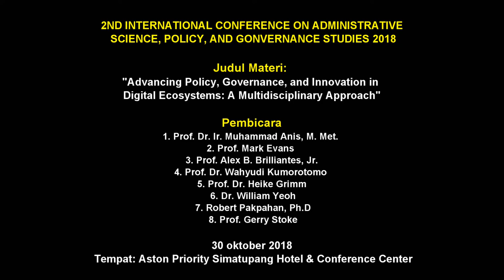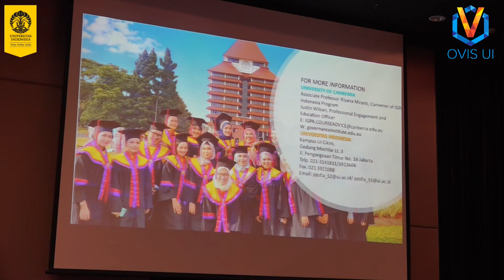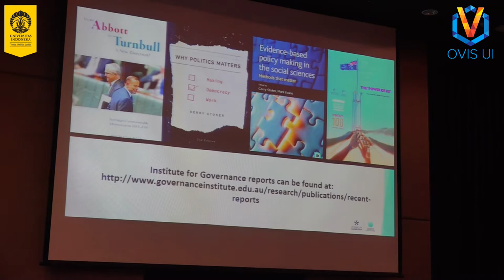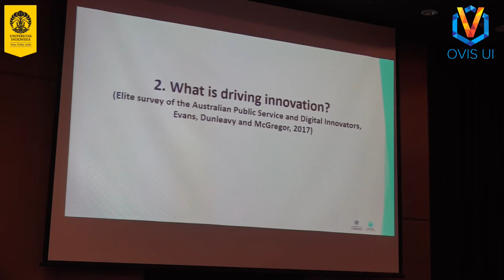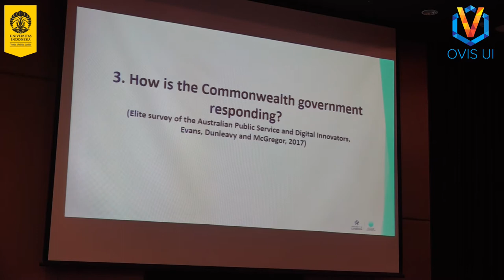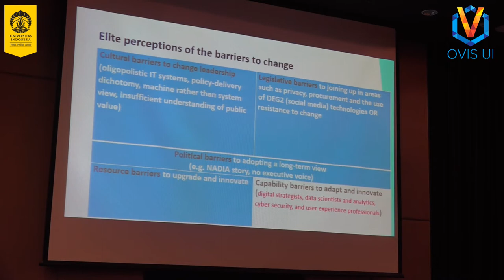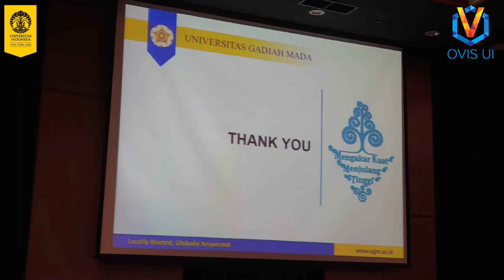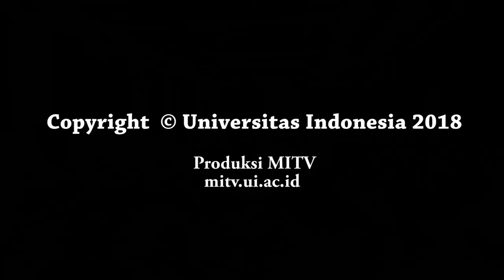[2/4] Konfrensi Internasional ICAS-PGS 2018 Day 1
2nd International Conference on Administrative Science, Policy and Gonvernance Studies 2018

Topik " Advancing Policy, Governance and Innovation in Digital Ecosystems : A Multidisciplinary Approach"

Pembicara :
1. Prof. Dr. Ir. Muhammad Anis, M. Met.
2. Prof. Mark Evans
3. Prof. Alex B. Brilliantes, Jr.
4. Prof. Dr. Wahyudi Kumorotomo
5. Prof. Dr. Heike Grimm
6. Dr. William Yeoh
7. Robert Pakpahan, Ph.D
8. Prof. Gerry Stoke

30 Oktober 2018, Aston Priority Simatupang Hotel & Conference Center